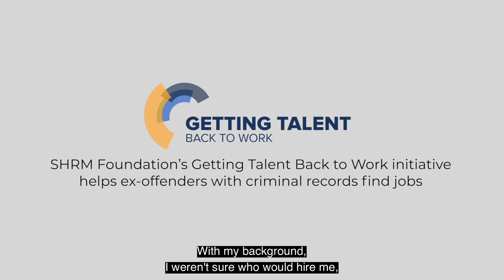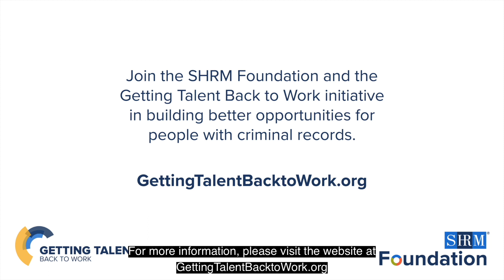SHRM Foundation: Getting Talent Back to Work: Employee Stories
SHRM Foundation’s Getting Talent Back to Work initiative helps ex-offenders with criminal records find jobs.

 Talented and eager to work, this untapped pool of workers can bring great value to employers and communities when given the opportunity to thrive and succeed in the workplace.

But too often, they are denied the opportunity they need to put their skills to work due to deeply rooted biases and harmful misperceptions.

Join the SHRM Foundation and the Getting Talent Back to Work initiative in building better opportunities for people with criminal records.

Strong businesses and dynamic workplaces power the economy. As the voice of all things work, workers and the workplace, SHRM is shaping the way employers and employees thrive together. As a driver of social and economic change in the workplace, we foster mutually beneficial work environments that serve both businesses and individuals. SHRM impacts 115 million employees through the work of its more than 300,000 HR and business leaders globally.